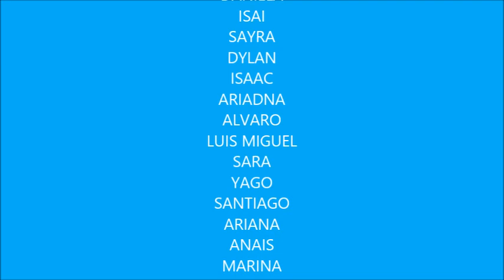RESUMEN FINAL DE PISCINA CUARTO B CURSO 1718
Resumen final de la actividad de piscina llevada a cabo por los alumnos de 4ºB del CEIP Manuel llano de Santander en el C.D. Escolapios durante el curso 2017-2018